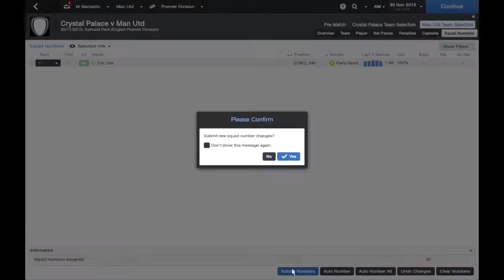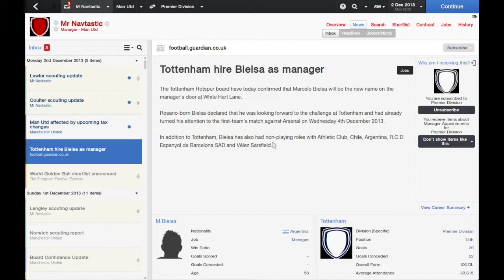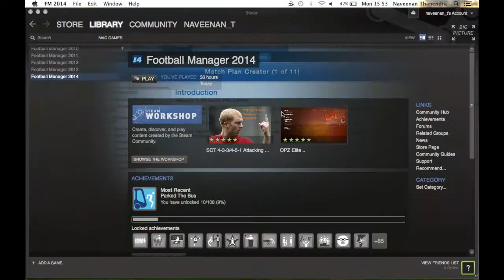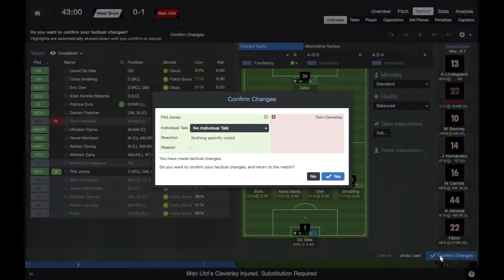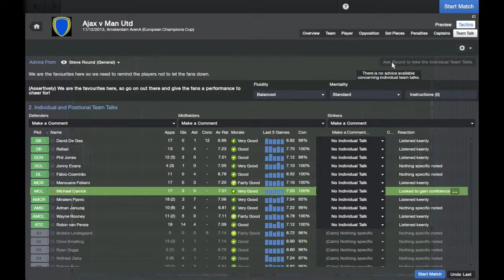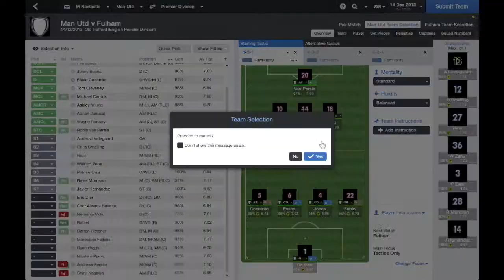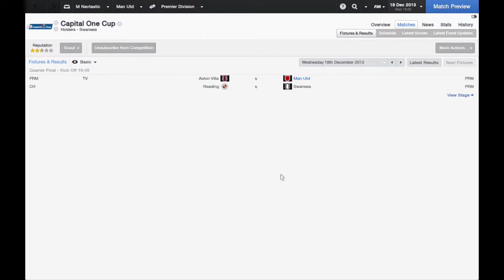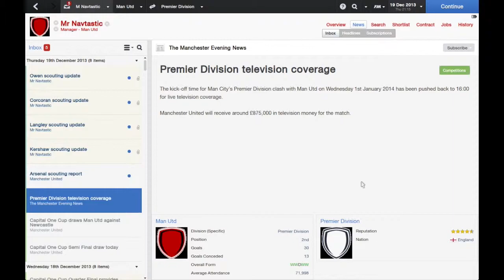Football Manager 2014 - The Path to Greatness: Episode 13 - The Roll Continues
So this is almost the polar opposite of my Staines Town game. Rather than starting right at the bottom, we are starting at the top. The challenges are a whole different ball game but we shouldn't assume that it will be easy either now that Sir Alex Ferguson and David Gill have left. Follow my progress as I look to create my own legacy on my very own 'Path to Greatness'